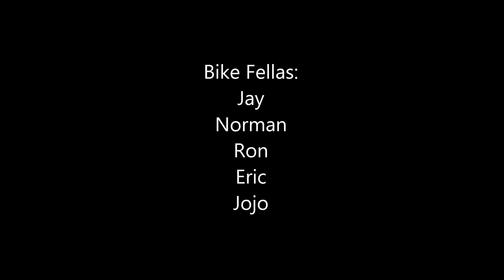Bike Fellas Antenna Hill Ride HD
Highlights from Bike Fellas' first newbie ride in Antenna Hill and Thunderbird trails in Binangonan, RIzal